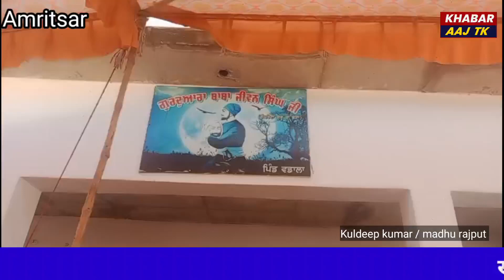ਪਿੰਡ ਵਡਾਲਾ ਫਤਿਹਗੜ੍ਹ ਚੂੜੀਆਂ ਰੋਡ ਵਿਖੇ ਚੜਦੀ ਕਲਾ ਮਜ਼ਦੂਰ ਟ੍ਰੇਡ ਯੂਨੀਅਨ ਪੰਜਾਬ ਦੀ ਮੀਟਿੰਗ ਹੋਈ।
ਅੱਜ ਪਿੰਡ ਵਡਾਲਾ ਫਤਿਹਗੜ੍ਹ ਚੂੜੀਆਂ ਰੋਡ ਵਿਖੇ ਚੜਦੀ ਕਲਾ ਮਜ਼ਦੂਰ ਟ੍ਰੇਡ ਯੂਨੀਅਨ ਪੰਜਾਬ ਦੀ ਮੀਟਿੰਗ ਹੋਈ  ਜਿਸ ਵਿੱਚ ਰਾਜਵਿੰਦਰ ਕੌਰ ਨੂੰ ਦਹਾਤੀ ਜ਼ਿਲ੍ਹੇ ਦਾ ਕੌਮੀ ਚੇਅਰਮੈਨ ਦਾ ਅਹੁਦਾ ਨਿਵਾਜਿਆ ਗਿਆ ਜਿਸ ਵਿੱਚ ਮਜ਼ਦੂਰ ਵਰਗ ਭਾਰੀ ਗਿਣਤੀ ਵਿੱਚ ਇਕੱਤਰ ਹੋਏ ਅਤੇ ਆਪਣੀਆਂ ਮੁਸ਼ਕਲਾਂ ਪ੍ਰਧਾਨ ਜੀ ਨੂੰ ਦੱਸੀਆਂ ਪ੍ਰਧਾਨ ਸਰਦਾਰ ਸੁਵਿੰਦਰ ਸਿੰਘ ਬੱਲ ਅਤੇ ਮੈਂਬਰ ਸਾਹਿਬਾਨ ਨੇ ਮੁਸ਼ਕਲਾਂ ਸੁਣੀਆਂ ਤੇ ਕੁਝ ਮੁਸ਼ਕਲਾਂ ਦਾ ਮੌਕੇ ਤੇ ਹੱਲ ਕੀਤਾ ਇਸ ਮੀਟਿੰਗ ਵਿੱਚ ਪੰਜਾਬ ਪ੍ਰਧਾਨ ਸਰਦਾਰ ਸੁਵਿੰਦਰ ਸਿੰਘ ਅਤੇ ਮੈਂਬਰ ਸਾਹਿਬਾਨ ਤੇ ਯੂਨੀਅਨ ਦੇ ਵਰਕਰ ਵੀ ਮੌਜੂਦ ਰਹੇ